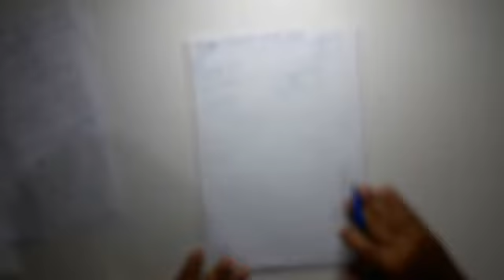Matemática 7° ano - Correção de Atividades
Videoaula do professor Brito